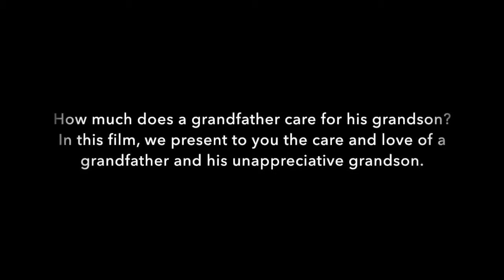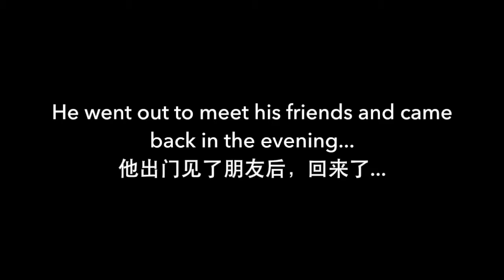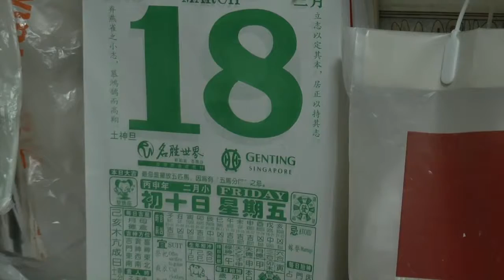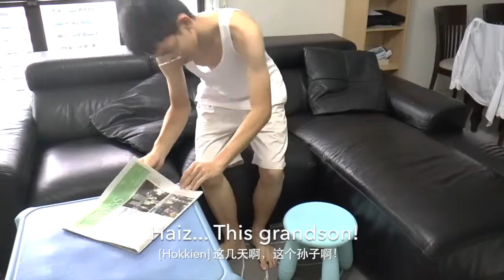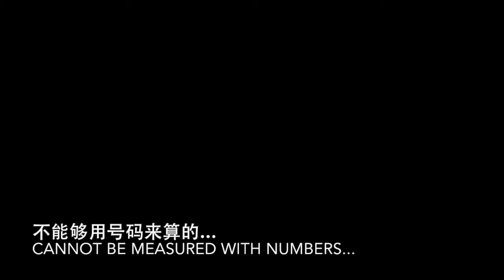Peng Kueh - Kueh Productions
Short film produced by SST students 2016 (S201)